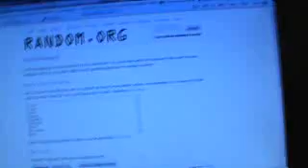Lowest Serial # BONUS Random